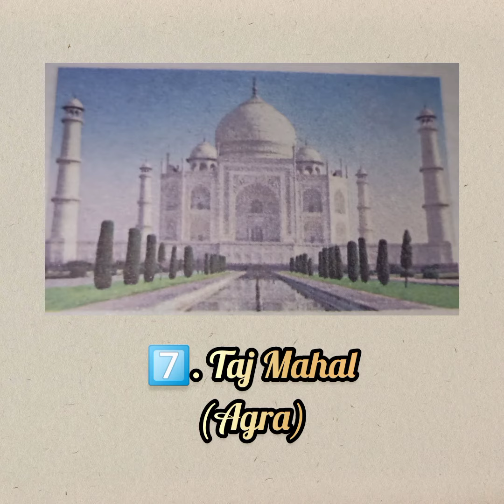Top 12 Famous Places